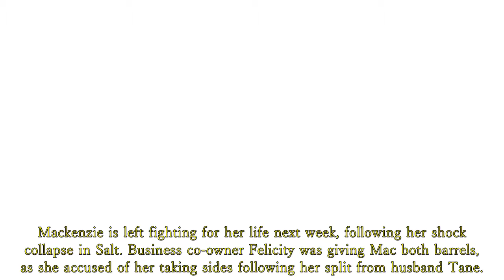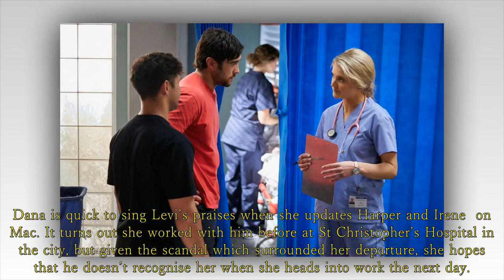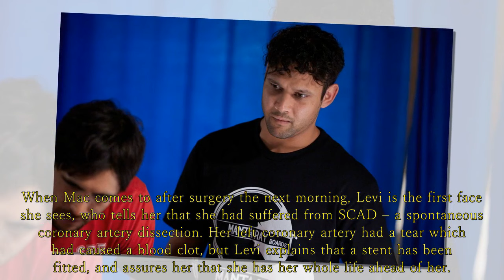Home and Away Spoilers: Mackenzie is fighting for her life after a heart attack caused by Felicity.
Felicity leads with rage - Felicity makes a heartfelt plea to Tane. - Home and Away